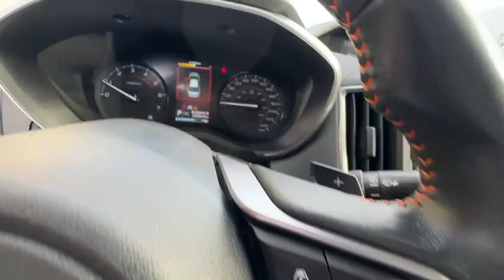2020 Subaru Crosstrek | Rally Subaru | Edmonton | Pre-Owned